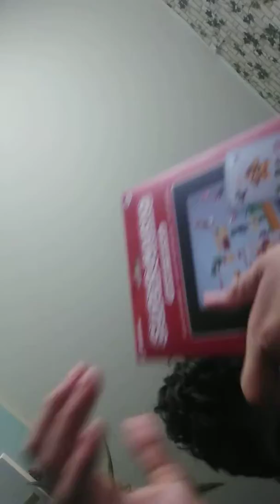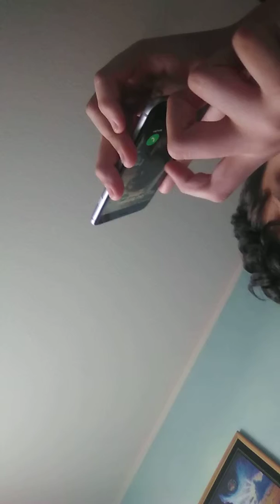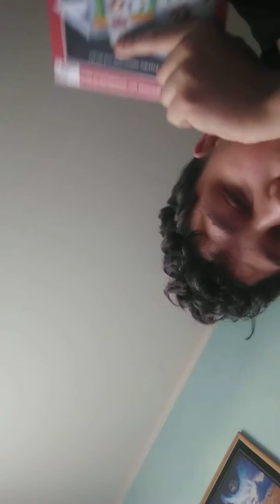I got for my birthday party super mario gadget decals on Laptop iPhone tablets